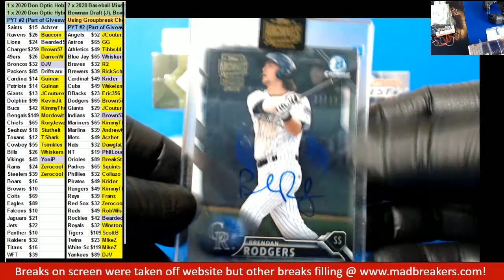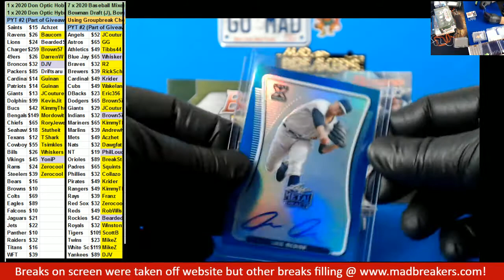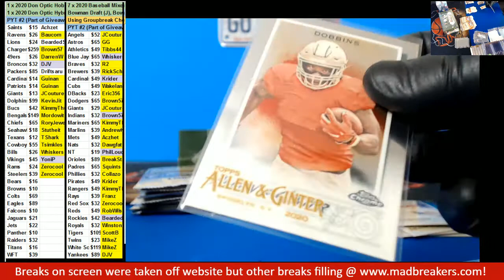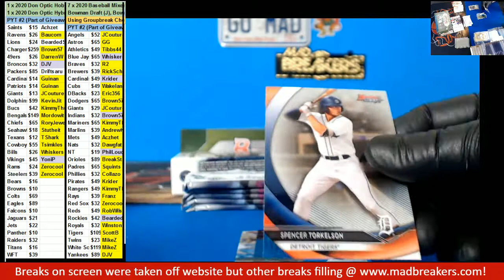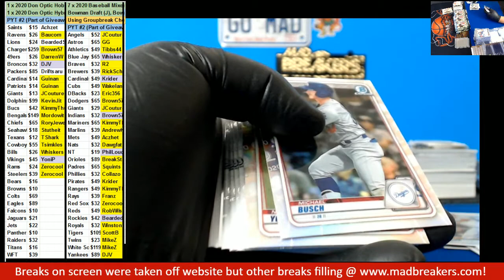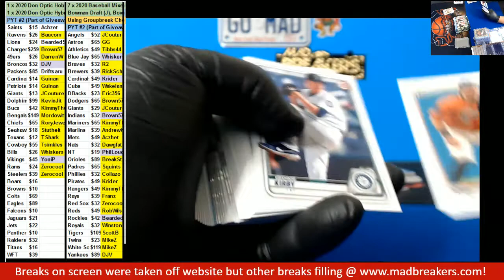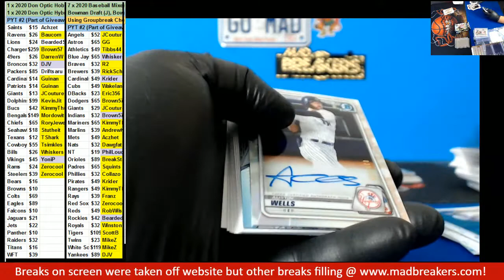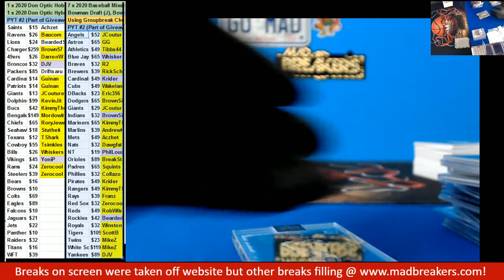03 03 2021 PYT #2 7 box 2020 Baseball Mixer